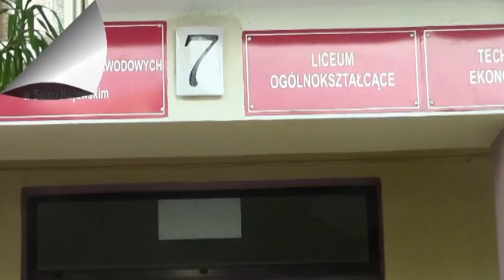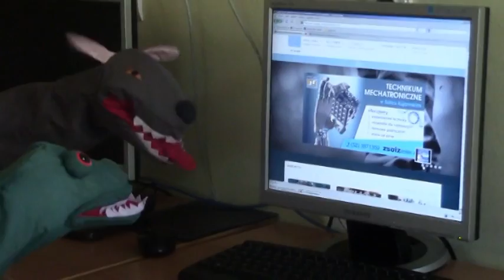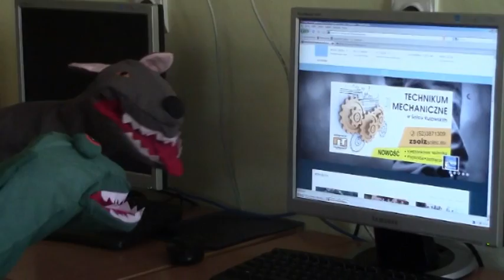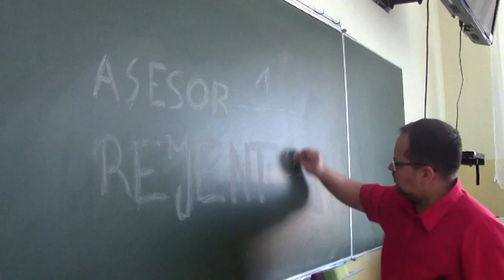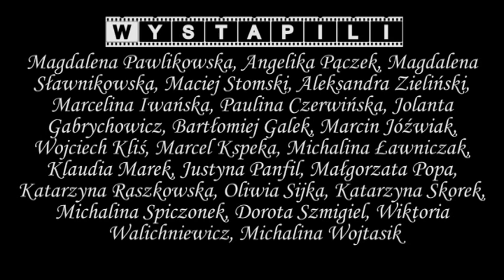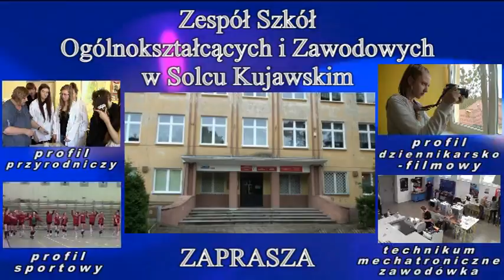Pan Mickiewicz czyli przedostatni rok w szkole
Film zrealizowany przez uczniów liceum ZSOiZ w latach 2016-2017. Parodia "Pana Tadeusza". W rolach bohaterów utworu Mickiewicza pojawiają się kukiełki zamieszkujące szafę na strychu szkoły. Główne postaci to Asesor i Rejent, którzy postanawiają opuścić kryjówkę i stać się częścią społeczności szkolnej ZSOiZ.